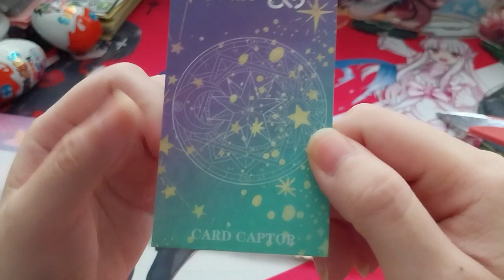Shugo Chara Foreign Pins! ~ murmurpins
Opening of: Shugo Chara Foreign Pins! ~ murmurpins

Arteza
£5 off their first order of £60+

pfwvssj